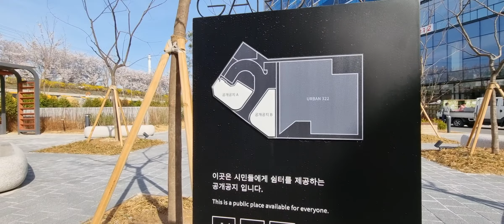ASMR 어반322 프라임빌딩 야외정원 공개공지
"우리의 모든 계약은 제도권 내에 있습니다."
공정부동산중개법인 주식회사
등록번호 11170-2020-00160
대표 공인중개사 김도현
중개/촬영/판촉/분양 의뢰
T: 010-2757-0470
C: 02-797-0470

(중개윤리)
우리의 사명은 미래를 보여주고 희망을 심는 것입니다.
우리의 양심은 이득이 보일 때 옳은 것인지 생각합니다.
우리의 책임은 공정한 상호작용을 도출하는 것입니다.

(부동산인증)
2022 '한토공TV' 온라인미디어 상표등록
2022 '인터하우스TV' 온라인미디어 상표등록
2022 ISO 14001: 2015 환경경영시스템 인증
2021 '부동산 정보 안내서' 디자인등록
2021 'FRTKOREA Brokerage' 상표등록
2021 ISO 9001: 2015 품질경영시스템 인증
2020 공정부동산중개법인 주식회사 등록전환
2018 주식회사 디피에이 설립
2009 건국대학교 부동산 풍수지리 인증
2006 건국대학교 부동산 디벨로퍼 인증
2006 건국대학교 뉴타운재개발재건축 인증
2005 건국대학교 부동산 토지전문가 인증
2005 건국대학교 부동산 경매컨설턴트 인증

(거래실적)
2021년 금사백팔십억일천구백육십만원 (48,019,600,000)
2020년 금백구십이억구천만원 (19,290,000,000)
2019년 금이백사십이만오천이백팔십만원 (24,252,800,000)
2018년 금삼백팔십삼억사천이백만원 (38,342,000,000)
2017년 금백칠십사억오천칠백만원 (17,457,000,000)
2016년 금육백삼십일억이천만원 (63,120,000,000)
2015년 금이백구십구억육천만원 (29,960,000,000)
2014년 금백육십칠억천만원 (16,710,000,000)
2013년 금팔십육억오천삼백만원 (8,653,000,000)
2012년 금백억오천오백만원 (10,055,000,000)
부동산중개/경영컨설팅/정보서비스 분야
ISO 9001:2015 품질경영시스템 인증 중개법인
ISO 14001:2015 환경경영시스템 인증 중개법인
대표공인중개사 김도현
서울특별시 용산구 회나무로44길, 40 일층